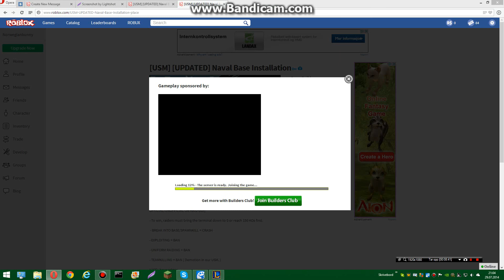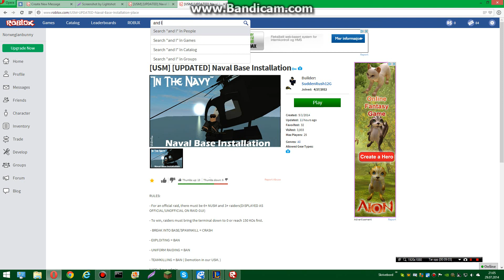NCIS treated as shit even when at Joints Military Police team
Idiots at Naval Base Installation, admin abuse and other bs.